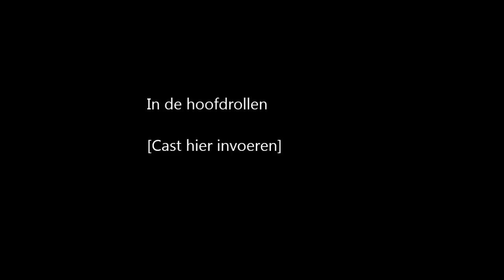Antiqua Pala - Slagwerkensemble Constantijn Huygens Appingedam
Antiqua Pala van Henk Smit door Slagwerkensemble Constantijn Huygens Appingedam tijdens het Nederlands Kampioenschap in Assen 2014